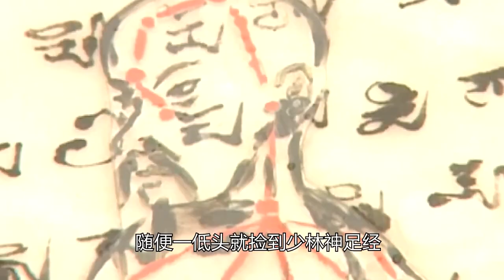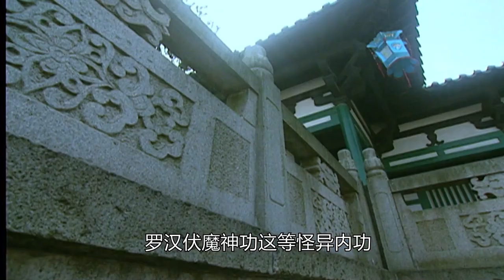金庸武侠10对父子组合排名：乔峰萧远山仅能排第2，第1名堪称无敌